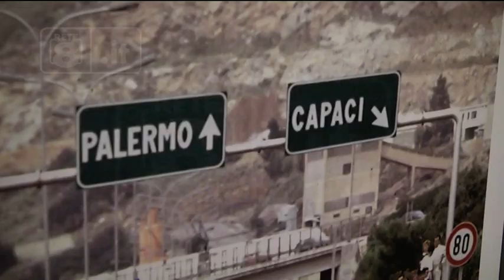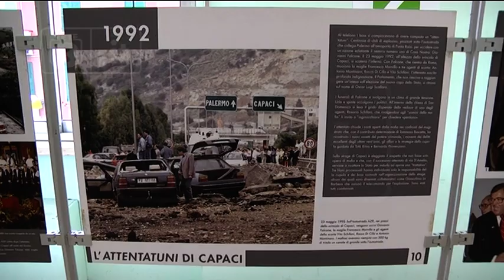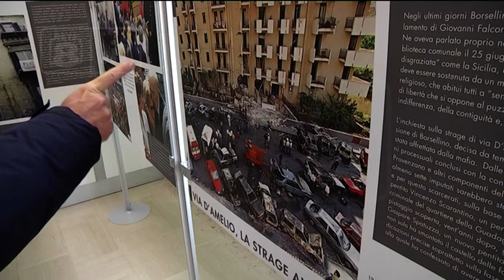Strage Capaci - Costanza: “Ci sono altri responsabili”